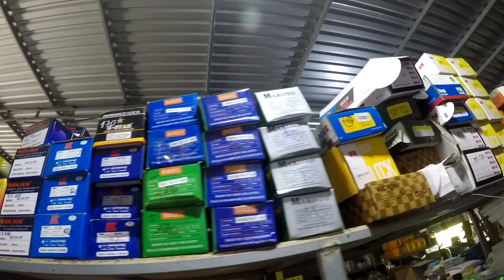Vietnam Ham Tien Market / Mui Ne Market, local shop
Ham Tien Market
Chợ Hàm Tiến
Nguyễn Đình Chiểu, Phường Hàm Tiến, Thành phố Phan Thiết, Bình Thuận